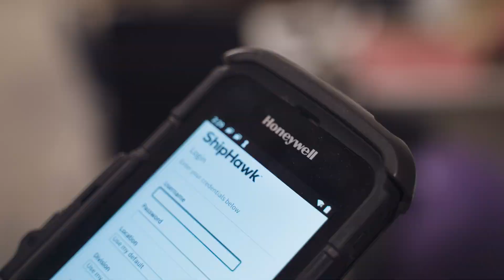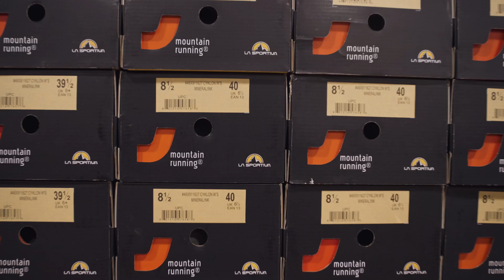Implement one system for WMS and TMS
La Sportiva utilizes ShipHawk WMS and TMS because one streamlined system not only cuts out the need for multiple systems, but the solution enables them to get orders picked, packed, and shipped as fast and accurately as possible for their customers.